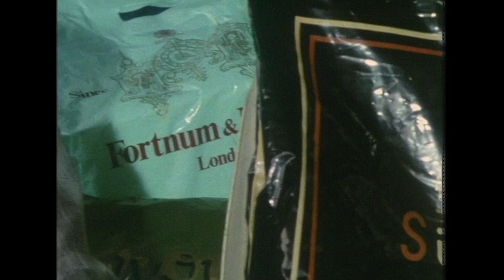Lovejoy Tries To Get To The Bottom Of Things!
Just call him Detective Lovejoy 🕵️

Sleuth is your one-stop for crime and comedy. A 24-hour detective channel featuring British police procedurals and comedy-dramas. This is where you can watch before-they-were famous actors on shows like The Bill, Lovejoy, Pie In The Sky and more. Available now for FREE on Amazon Freevee.